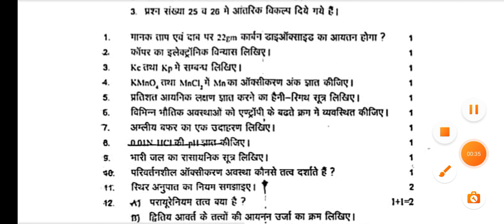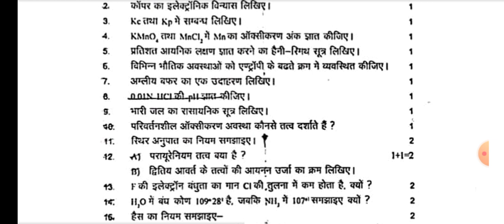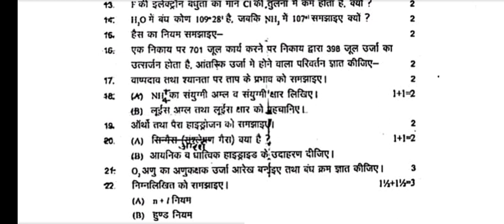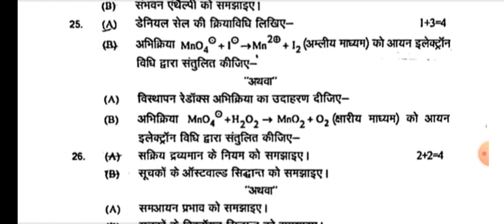rbse class 11th chemistry halfyearly paper 2022-23/💯 11वीं रसायन विज्ञान अर्धवार्षिक पेपर 2022-23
जय हिन्द दोस्तों स्वागत है आपका अपने यूट्यूब चैनल पर दोस्तों आज हम आपके लिए लाए हैं राजस्थान बोर्ड अर्धवार्षिक परीक्षा पेपर 2022-23

 असली पेपर लीक कक्षा 11 रसायन विज्ञान अर्धवार्षिक परीक्षा पेपर 2022-23

असली पेपर 💯

कक्षा 11 रसायन विज्ञान का अर्धवार्षिक परीक्षा पेपर 2022-23

जीव विज्ञान का पेपर सम्पूर्ण उत्तर सहित

कक्षा 11वीं रसायन विज्ञान अर्धवार्षिक परीक्षा पेपर 2022-23
rbse board exam 2022-23
rbse board class 11th chemistry ardhvarshik pariksha paper 2022-23
class 11th
class 11th chemistry paper 2022-23 rajasthan board
rajasthan board exam paper
11th class chemistry ardhvarshik Pariksha paper
अर्धवार्षिक परीक्षा पेपर कक्षा 11  रसायन विज्ञान
कक्षा 11वीं रसायन विज्ञान विषय अर्धवार्षिक परीक्षा पेपर 2022-23

PDF FILE DOWNLOAD LINK 👇

WhatsApp Group Join Link 👇

1st group